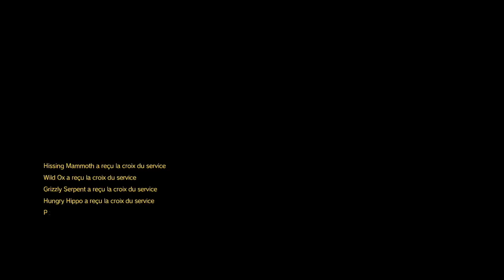Metal Gear Solid V : The Phantom Pain - GreatPlay #10 FR - La Caravane des Traitres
"I'm Afraid it's been...9 Years"
Exactement 9 ans après Ground Zeroes et la destruction de la Mother Base ainsi que de la plupart du personnel,  Big Boss que l'on croyait mort se réveille d'un coma très long, après avoir tout perdu par principalement Skull Face et son unité XOF, et n'est véhicule comme tous les Diamond Dogs par une seule chose dans ce dernier opus de cette formidable Saga : La Vengeance !
Design Youtube : Azer0x